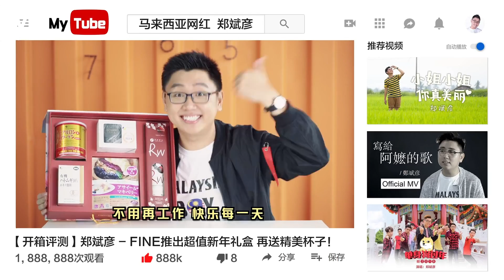超爆笑新年歌《赚赚赚》 大馬網紅超有才創作神曲《VS MEDIA》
太有才了啦～
是有多缺錢哈哈😅